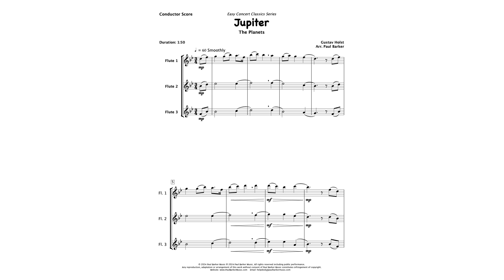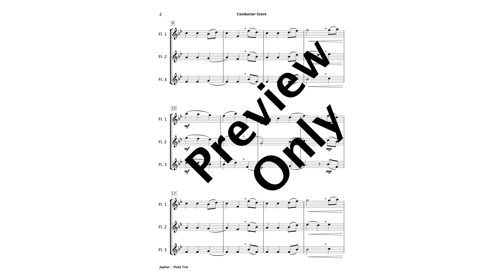Jupiter From The Planets (Flute Trio)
Discover the power and spectacle of this timeless classic suitable for general concerts, festivals and more formal occasions. This accessible arrangement of Holst’s Jupiter from the Planets Suite is skilfully crafted for Flute Trio to create a full and rich ensemble sound. This title also features in our popular Easy Concert Classics Collection 2.

Duration: 1:45
Level: Early Intermediate Level
Occasions: General Concerts - Festivals - Graduations
Instrumentation: Flute Trio